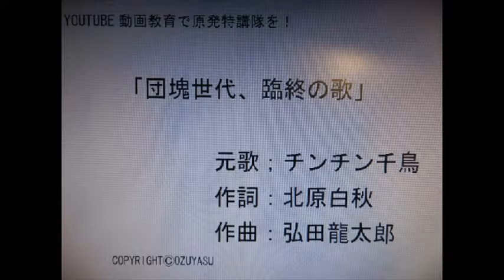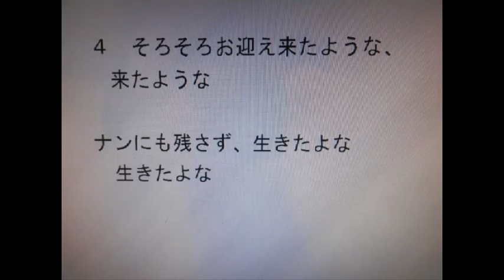老謡１２ 団塊世代・臨終の唄 （チンチン千鳥）